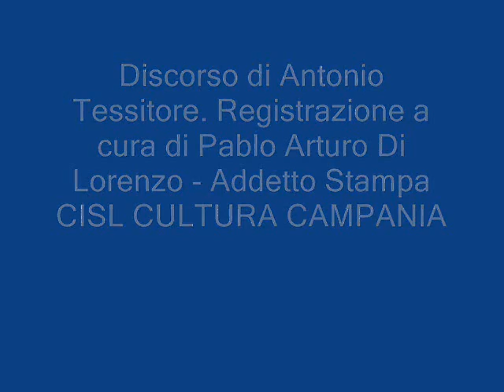Discorso Antonio Tessitore,registraz. a cura di Pablo Di Lorenzo.wmv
Discorso Antonio Tessitore,registraz. a cura di Pablo Di Lorenzo - Addetto Stampa CISL CULTURA CAMPANIA.